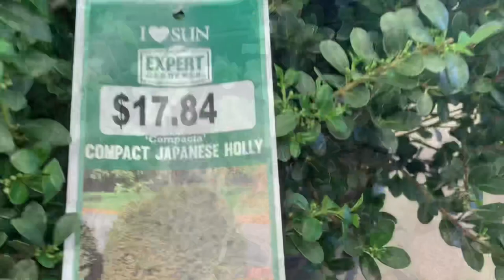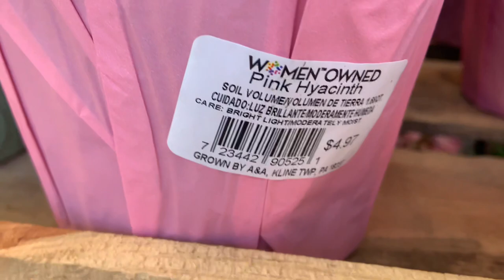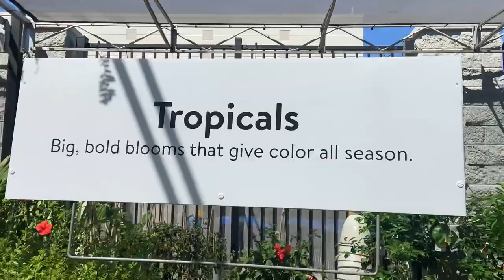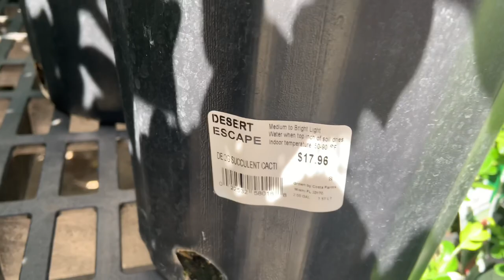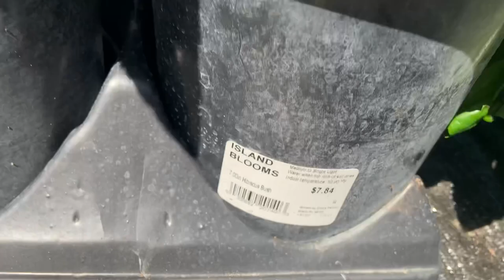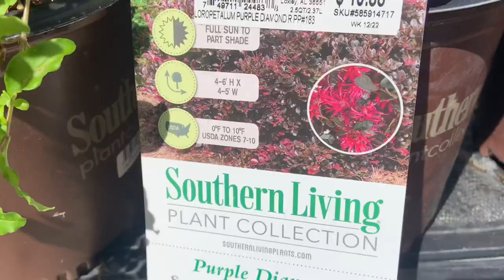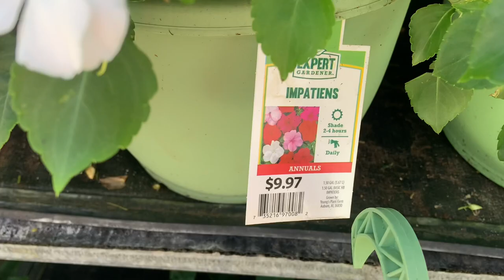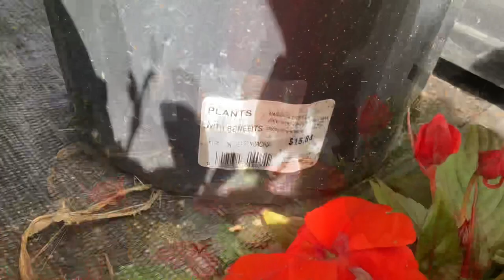Walmart Garden center is packed with Plants… Joy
I wasn’t planning to vlog but when i walked into the Walmart’s Garden center it was just overwhelming and too beautiful to not share the joy i felt when i walked in… enjoy the tour po and Godbless ❤️